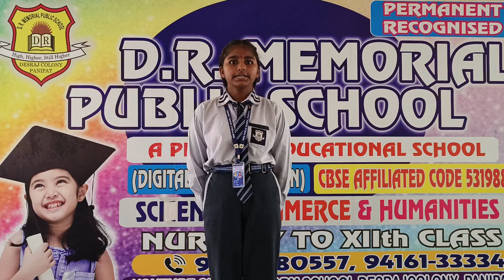Nisha Student of Grade VIII DRM PUBLIC SCHOOL DESRAJ COLONY PANIPAT